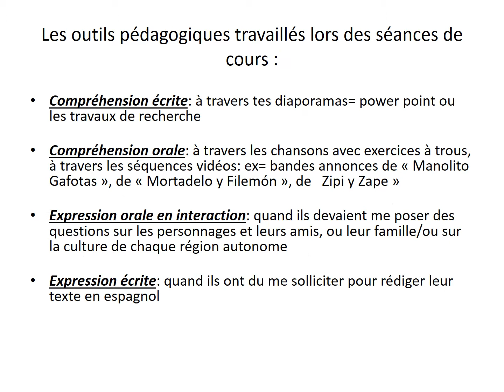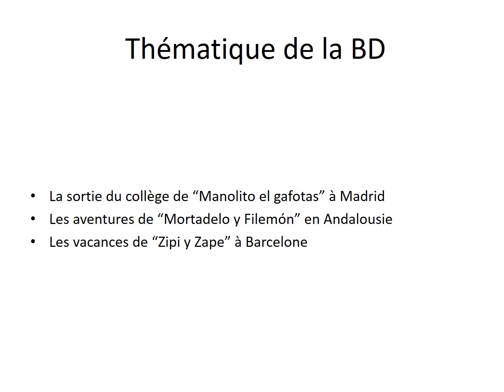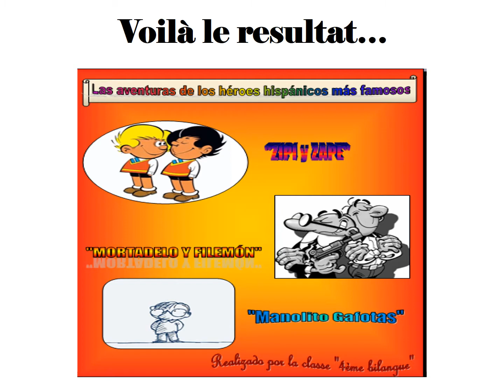9 COMMENT DEVENIR AUTEUR DE MA BD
Création d’une bande dessinée hispanique avec des élèves